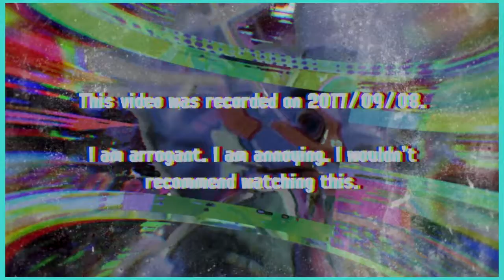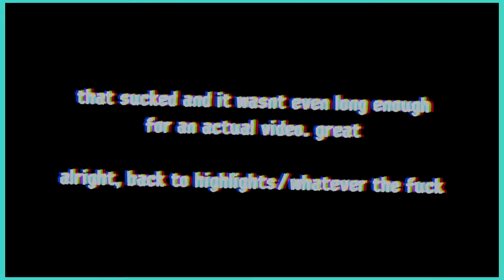[Ep. 1] More things that don't deserve separate videos on this channel compiled into a shitty video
games featured
counter strike: global offensive (0:11)
nfs prostreet, again (3:22)

Featured Channels in the Video:
reece / sebb / [REDACTED] / gigahwatt

Edited By:
you know who